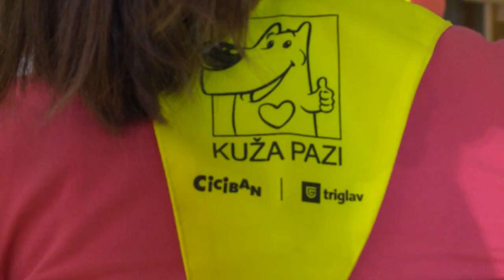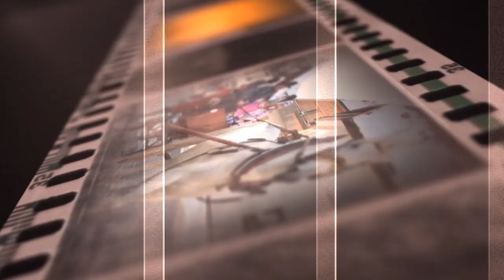Kronika tedna - 14.6.2015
V današnji kroniki:
- 6.seja Občine Kranjska Gora
- sprejem odličnjakov pri županu Janezu Hrovatu
- tek miru 2015
- gasilska vaja v domu Viharnik v Kranjski gori
- piknik varpa kluba Martuljek